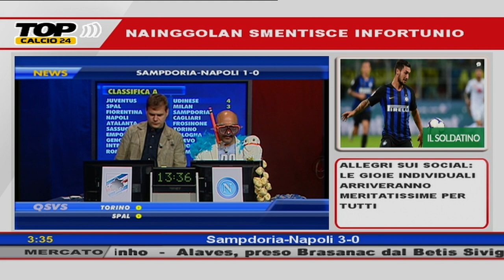SAMPDORIA-NAPOLI 3-0 Quagliarella purga ancora!